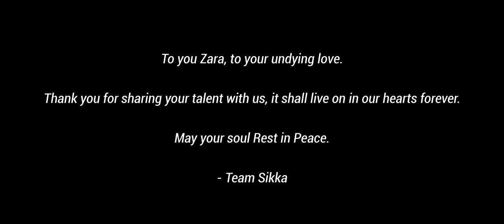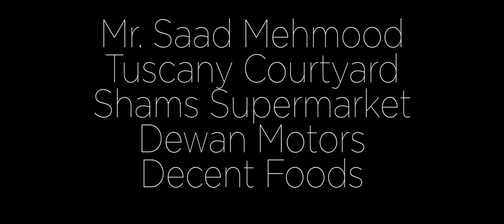Sikka | Tribute to Zara Abid | Saba Qamar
Sikka, ZaraAbid's first and unfortunately last short film, chronicles a day in the lives of two women living two diametrically opposite lives. Though they never cross paths, they connect on a humane level which is the basic instinct of aspiration, yet coming back home to a certain lack of fulfilment, only to repeat the rut everyday of the rest of their lives.

Written & Directed by Ahmed Sarym

Voiceover by SabaQamar

Starring: Zara Abid, Ahmad Taha Ghani, Hashim Nawaz, Saad Naeem and Haider Shahab

Art Direction by Umama Shahab

Cinematography & Editing by Hamza Husain

Makeup & Hair by Zahra Adnan

Special Thanks:
Mr. Saad Mehmood
Tuscany Courtyard
Shams Supermarket
Dewan Motors
Decent Foods
Mustafa Babar